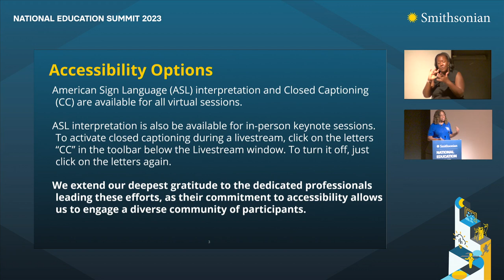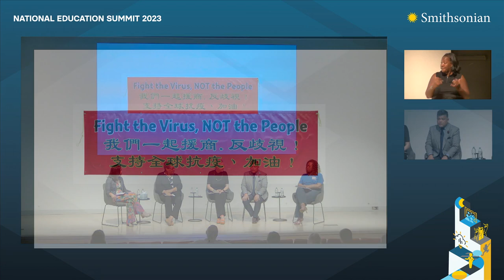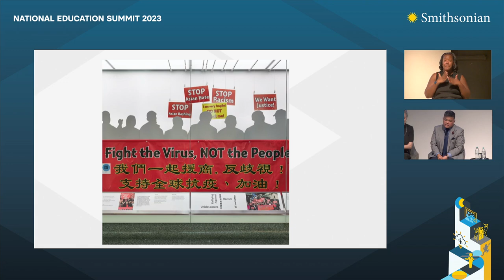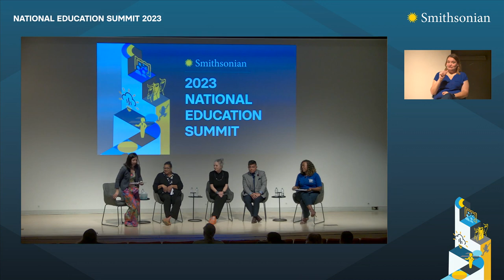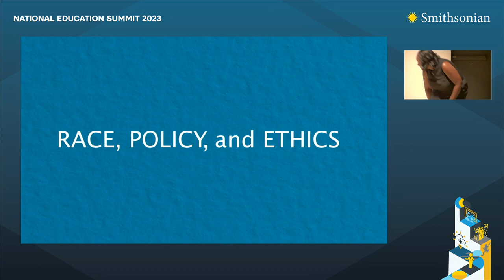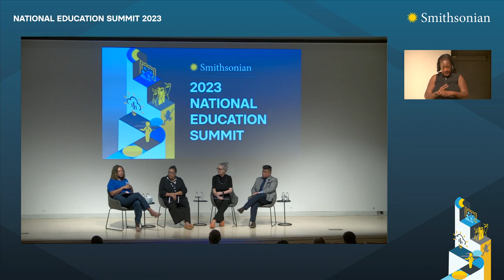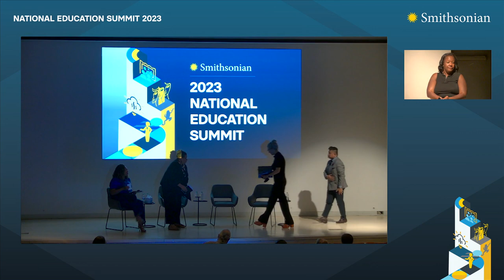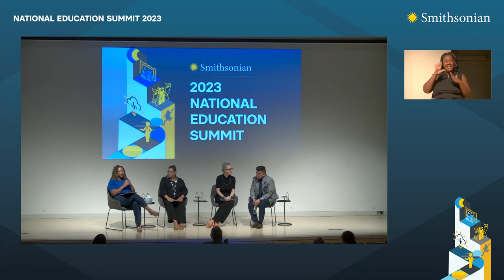Towards A More Equitable Future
This two-part deep dive discussion explored how race informed each of our lives, regardless of our individual racial or ethnic identity. The panel reinforced ways to support teachers in thinking about the power of dialogue in building a more equitable future with and for their students. A video series introducing operational definitions and key concepts for consideration about race and its implications in education was premiered.

Speakers:
Anthea Hartig
Monique Chism
Moriah Balingit
Chanelle Hardy
Deborah Mack
Theodore Gonzalves